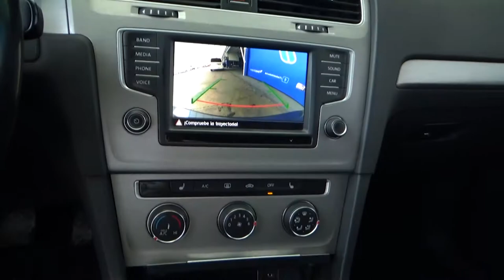Volkswagen / Golf / 2016 - 2648